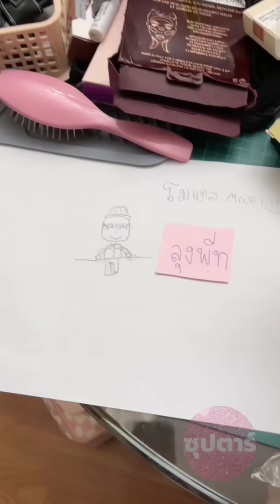กอบอ❤️พี่พีทหลงไม่ไหว น่ารัก